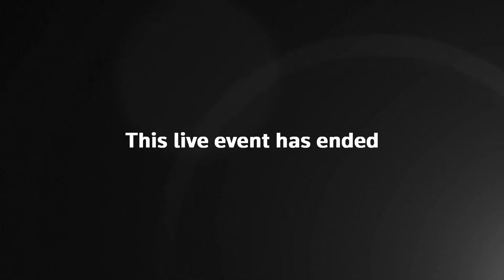Climate Activists Rally Outside New York City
We’re live outside in New York City, where activists are gathered to demand action on climate change. Watch live.